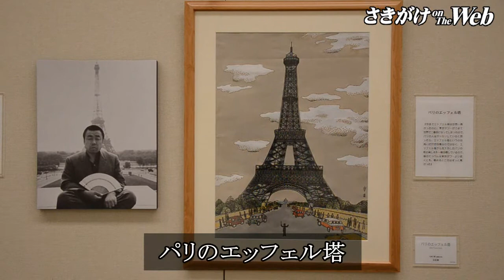「放浪の天才画家 山下清展」が開幕 秋田市のアトリオン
「放浪の天才画家　山下清展」（秋田魁新報社主催）が4日、秋田市中通のアトリオン2階美術展示ホールで始まった。丁寧な描写から生み出された細密な作品約140点が並び、訪れたファンを魅了した。会期は3月4日まで（26日休館）。開場は午前10時～午後5時（入場は4時半まで）。入場料は一般千円、高校・大学生700円、小・中学生400円。